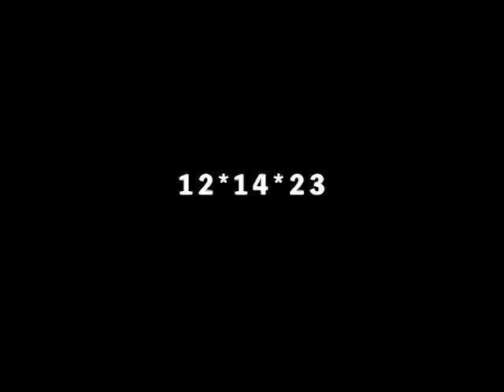™ 12* 14* 23